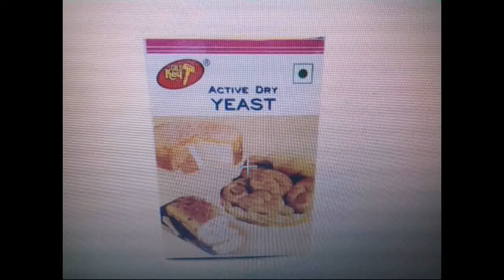HAIR FALL solutions (part 2)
How to control & stop hair fall , Induce
Hair growth by taking selected food